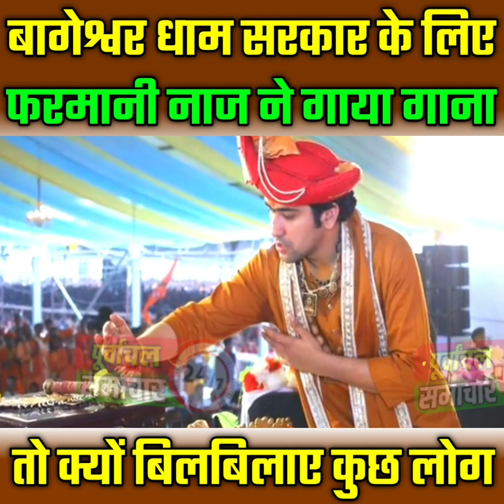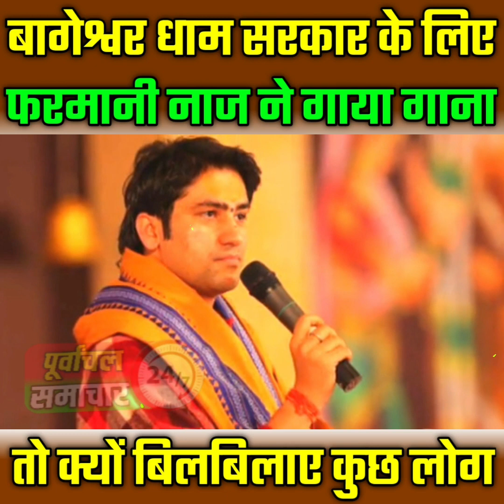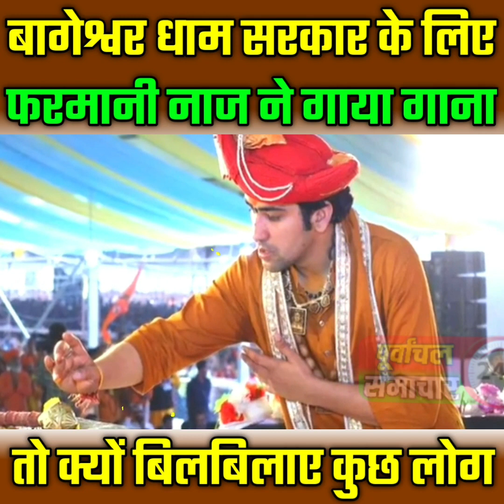बागेश्वर धाम पर मुस्लिम गायिका फरमानी ने गाया गाना